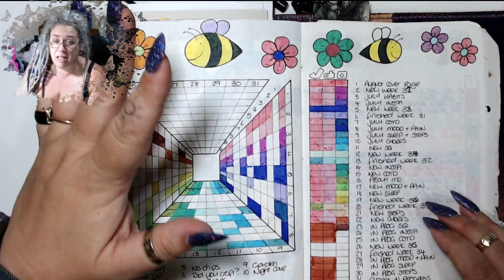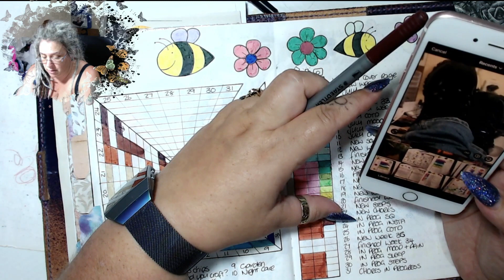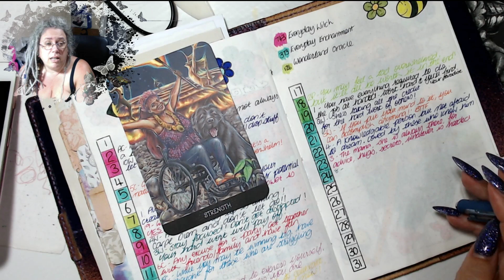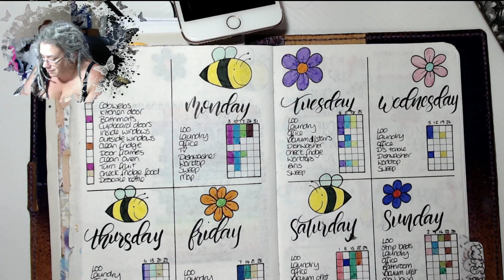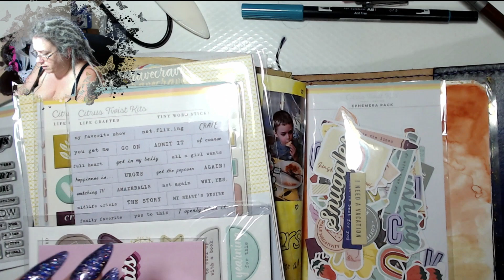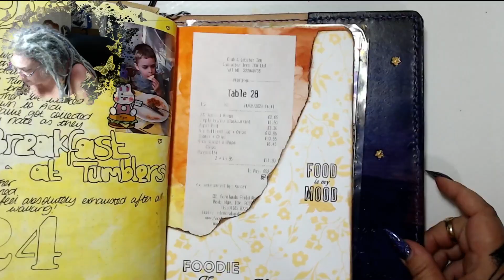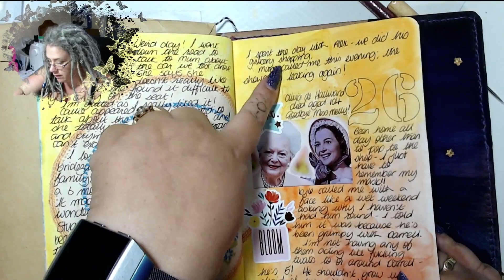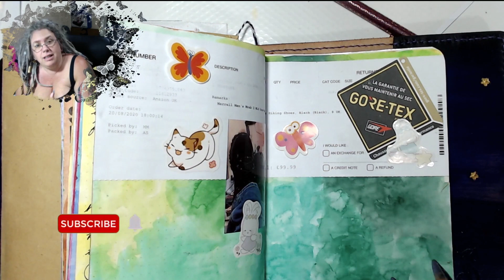TIMB 24th August 2020